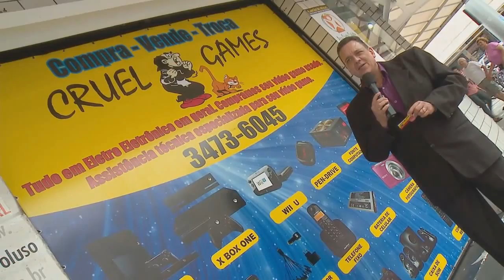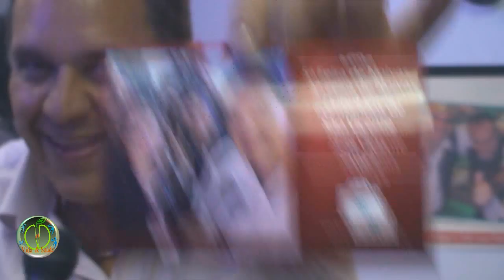ERROS DE GRAVAÇÃO PROGRAMA VIDA E SAÚDE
TRECHO DO PROGRAMA VIDA E SAÚDE
Erros de gravação do Programa Vida e Saúde​,curtam a nossa pagina
O Programa Vida e Saúde, agradece a todos os clientes e amigos,desejando a todos,grande sucesso nos negócios, e na vida ,obrigado pela parceria, estamos juntos,um forte abraço de Bohb Angelo​,Geovani Sousa,Ana Ana Rennó Annaxú​

EXIBIDO:NO CANAL 26 NET TODA QUARTA-FEIRA A 00 H
APRESENTAÇÃO: BOHB ANGELO E ANA RENNÓ
IMAGENS: GEOVANI SOUSA
PRODUÇÃO:GEOART VIDEO